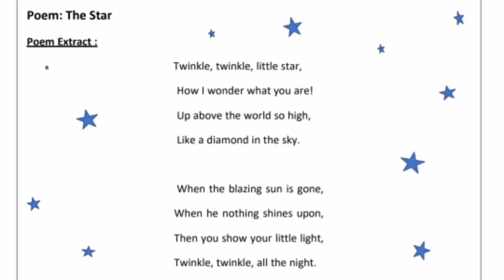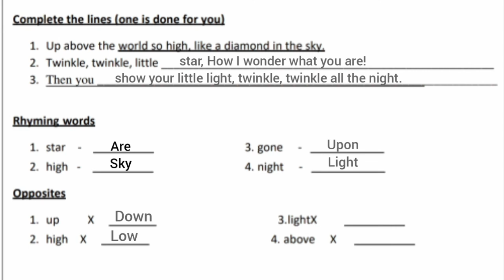Class2 l English l The Star [Worksheet]